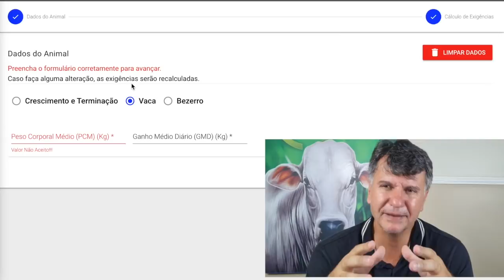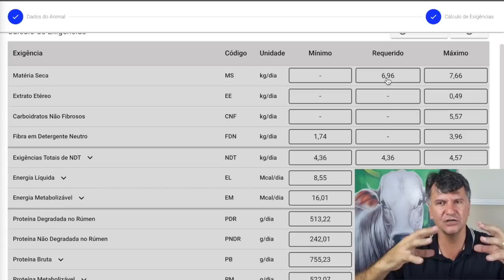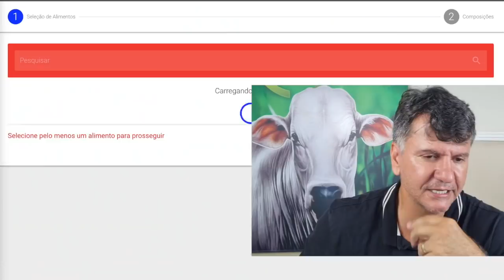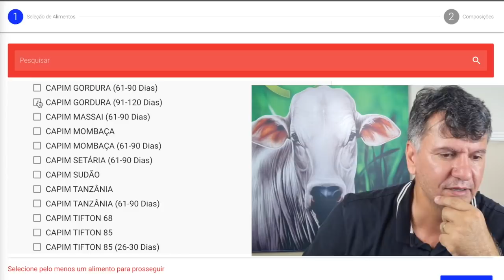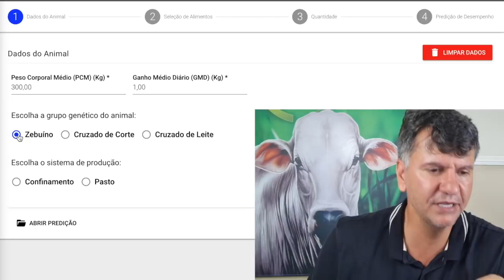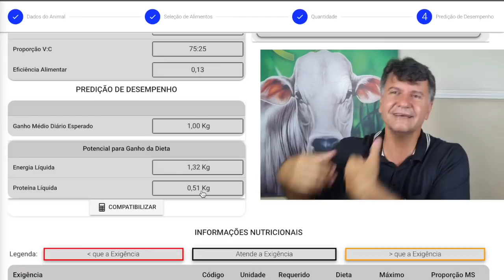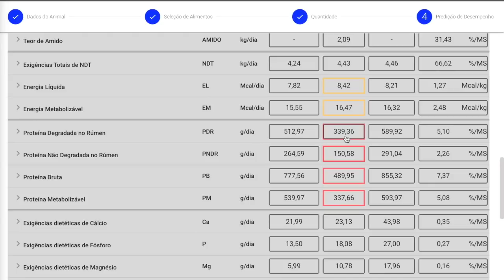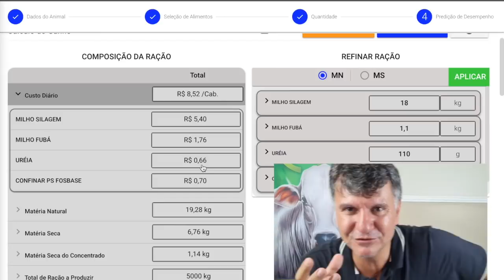AULA 2 - TUDO FICA MAIS FÁCIL COM O APLICATIVO DE NUTRIÇÃO BOVINA.